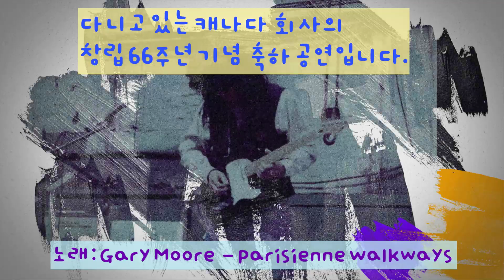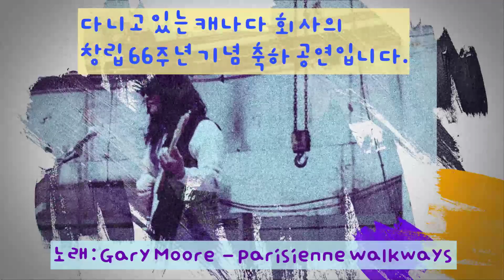니들이 ROCK을 알어? " 캐나다 회사 66th 창립기념 공연"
다니고 있는 회사의 창립기념일 축하 공연입니다.
소싯적 실력을 발휘하여 보았는데... 즐감하세요.^^

연주곡: Gary Moore 의 Parisienne Walkways 곡 +개사
Guitar: Fender telecaster
Effect: Vox Stomplap2g
Amp: Fender mustang v2